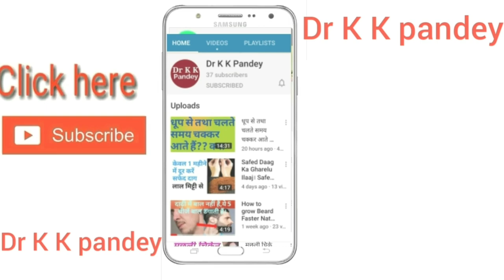Great aversion to Solitude || अकेलापन बिल्कुल पसंद नहीं हो तो क्या करें ?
इस वीडियो में अकेलापन पसंद ना हो, लोगों के साथ रहने की इच्छा हो और दूसरी कंडीशन इसके विपरीत है जिसमें अकेलापन पसंद हो। वहां पर कौन कौन सी मेडिसिन दी जाए उसी के बारे में जानकारी दी गई है।

● Consultation Fee--

   In India--500₹/month

   Abroad--15$/month

IFSC Code-SBIN0011247
(Kamalakar Pandey)

●Alfalfa Tonic (SBL)